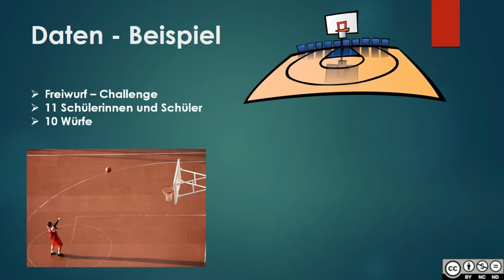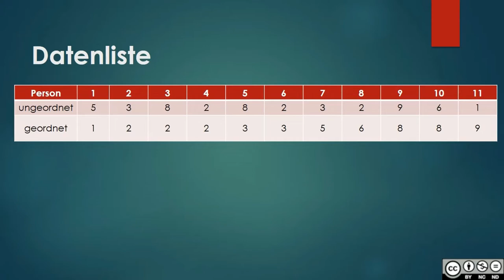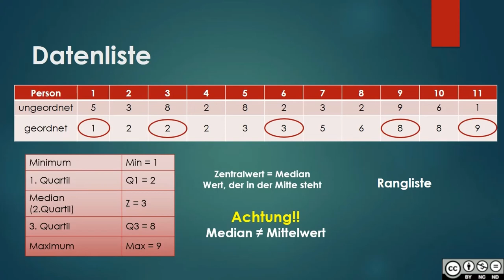Boxplot INTRO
Boxplot